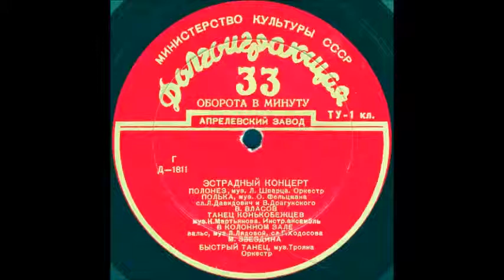ПОЛОНЕЗ, муз. Л. Шварца. Оркестр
Оцифровка грампластинки "ЭСТРАДНЫЙ КОНЦЕРТ" сторона 1 (Д-1811) трек 1 формат Гранд (25см) 33 об/мин